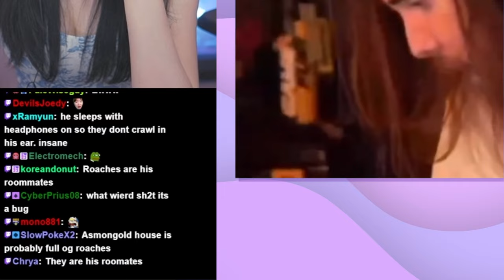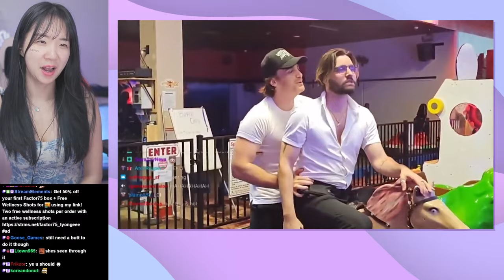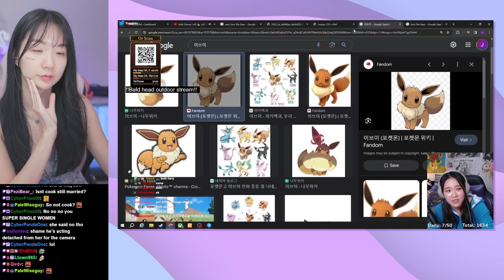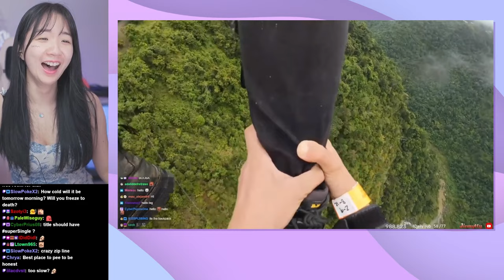That's a PERFECT CHEST 😳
So Many Beautiful Girls 💗